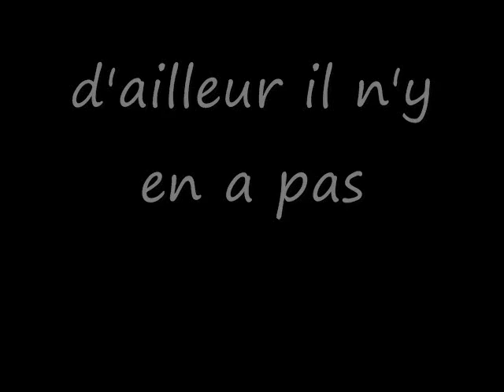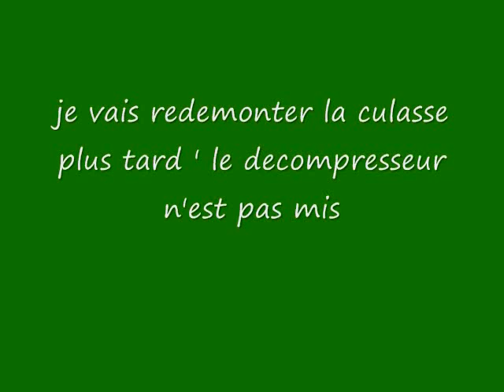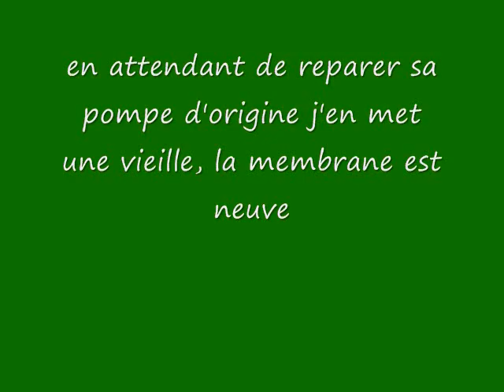Mise en route du solex 3800 vert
Et voici le vert presque fini, je ferai une video des essais plus tard